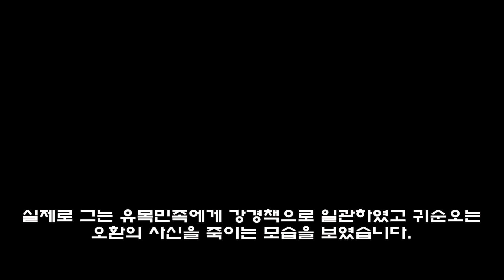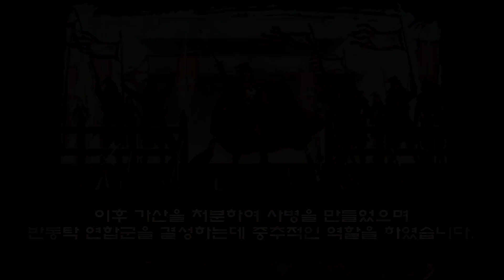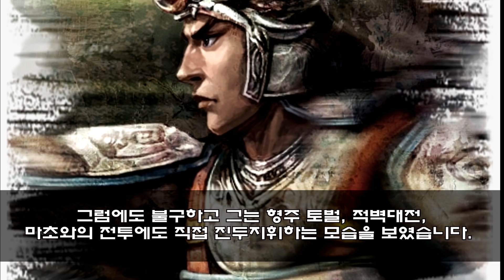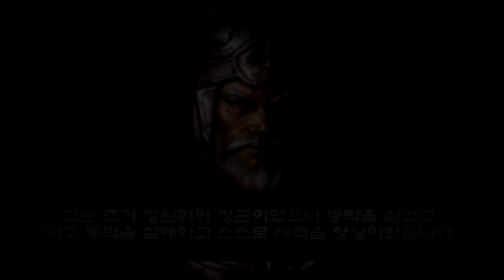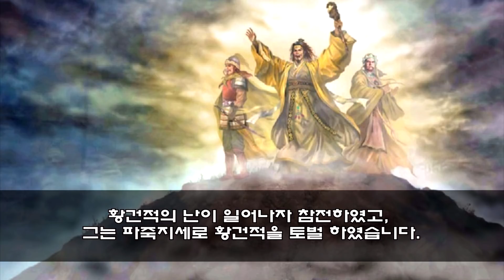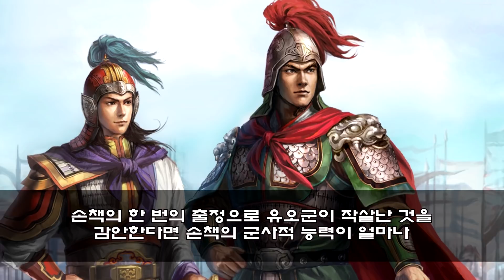삼국지 전투형 군주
오늘은 삼국지에서 전투형 군주에 대해 알아보았습니다.
다양한 의견 남겨주시면 감사하겠습니다.